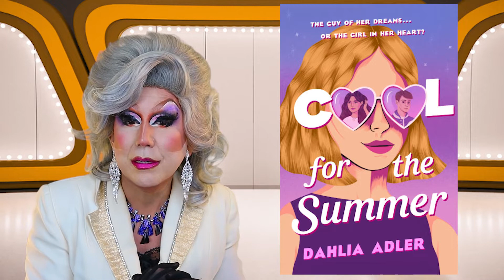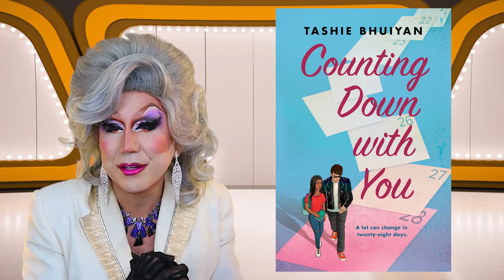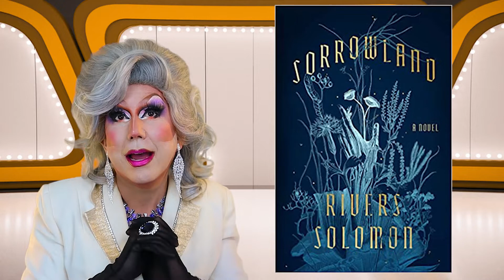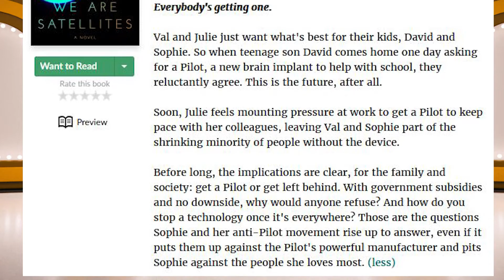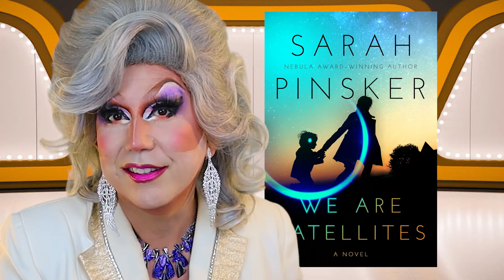Drag Queen's Shelve It or Shove It (TBR Game for June)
Drag Queen plays SHELVE IT OR SHOVE IT, the original booktube game where books are picked based SOLELY on the covers. This month, I only choose one book to read in June!
Time Stamps
0:00​ - Intro
0:40 - Young Adult
3:34 - Science Fiction
5:59​ - Fantasy
8:57 - Final Choice

HOW TO PLAY SHELVE IT OR SHOVE IT:
1. Find a list of books with images of book covers (new releases, goodreads lists, etc.
2. Evaluate each cover, including artwork, author, blurbs, typesetting, recommendations, etc. (but ONLY look at what's on the cover).
2. Just from what you know from the cover, decide whether to shelve it (keep it) or shove it (forget it).
3. From the books you have shelved (kept), pick the top cover that intrigues you the most and add that to the TBR.
4. If you need more books on your TBR, repeat step 3.
Have fun!

- We are Satellites by Sarah Pinsker
- The Blacktongue Thief by Christopher Buehlman
- Project Hail Mary by Andy Weir
- A Master of Djinn by P. Djeli Clark
- The Ones We're Meant to Find by Joan He
- Son of the Storm by Suyi Davies Okungbowa